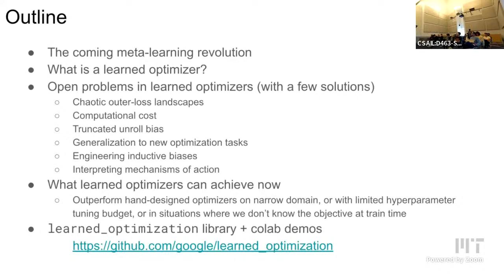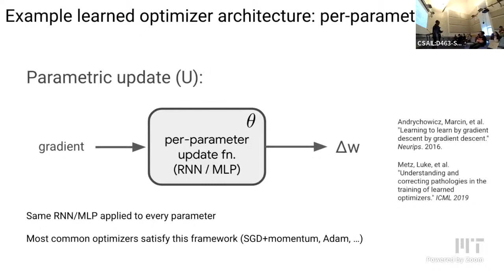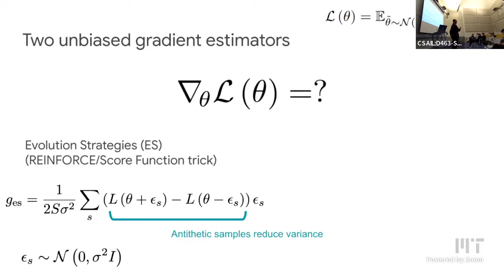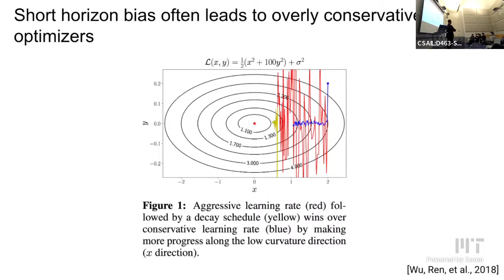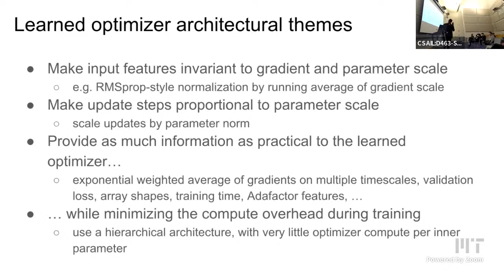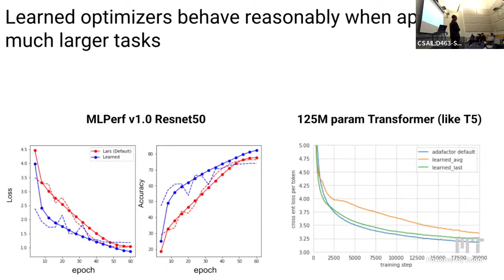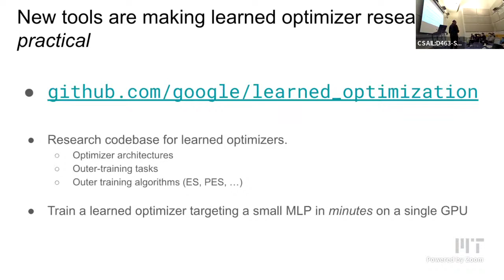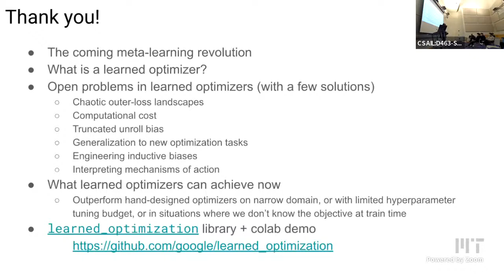CSL seminar: Jascha Sohl-Dickstein - Learned optimizers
Talk title: Learned optimizers: why they're the future, why they’re hard, and what they can do now

Abstract: The success of deep learning has hinged on learned functions dramatically outperforming hand-designed functions for many tasks. However, we still train models using hand designed optimizers acting on hand designed loss functions. I will argue that these hand designed components are typically mismatched to the desired behavior, and that we can expect meta-learned optimizers to perform much better. I will discuss the challenges and pathologies that make meta-training learned optimizers difficult. These include: chaotic and high variance meta-loss landscapes; extreme computational costs for meta-training; lack of comprehensive meta-training datasets; challenges designing learned optimizers with the right inductive biases; challenges interpreting the method of action of learned optimizers. I will share solutions to some of these challenges. I will show experimental results where learned optimizers outperform hand-designed optimizers in several contexts. I will discuss novel capabilities that can be achieved by meta-training learned optimizers to target downstream performance rather than training loss. I will end with a demo of an open source JAX library for training, testing, and applying learned optimizers.

Bio: Jascha is a senior staff research scientist in Google Brain, and leads a research team with interests spanning machine learning, physics, and neuroscience. Recent projects have focused on theory of overparameterized neural networks, meta-training of learned optimizers, and understanding the capabilities of large language models. Jascha was previously a visiting scholar in Surya Ganguli's lab at Stanford, and an academic resident at Khan Academy. He earned his PhD in 2012 in Bruno Olshausen's lab in the Redwood Center for Theoretical Neuroscience at UC Berkeley. Prior to his PhD, he spent several years working for NASA on the Mars Exploration Rover mission.